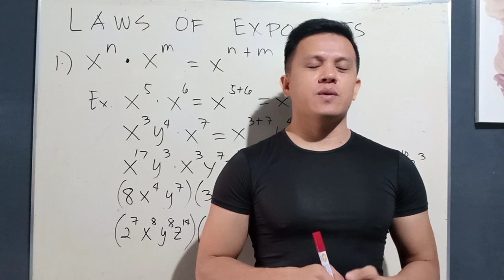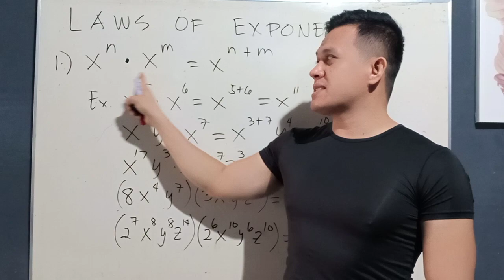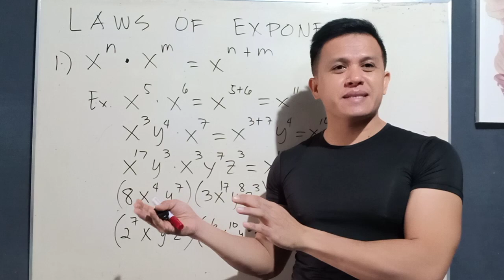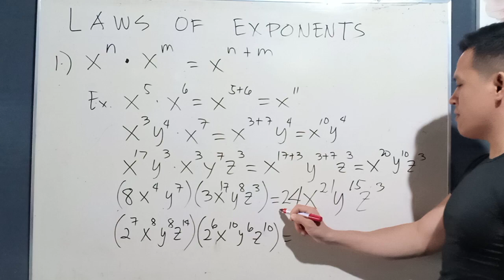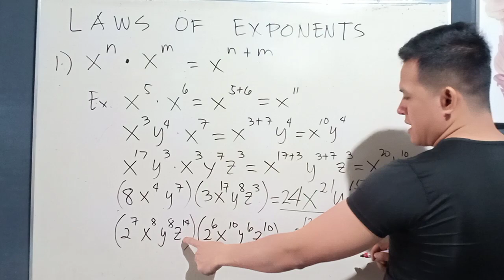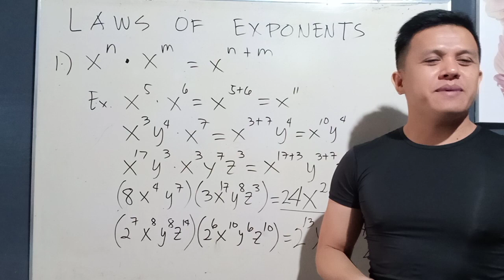LAWS OF EXPONENTS RULE #1